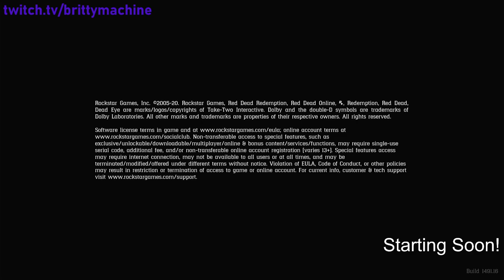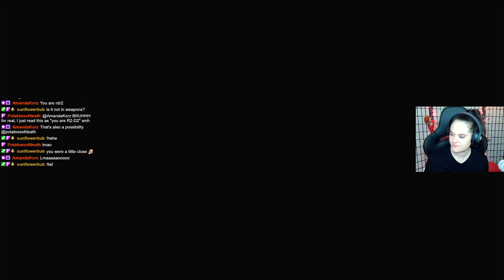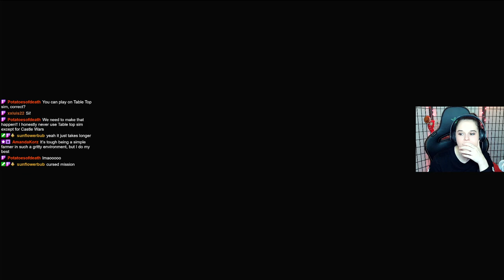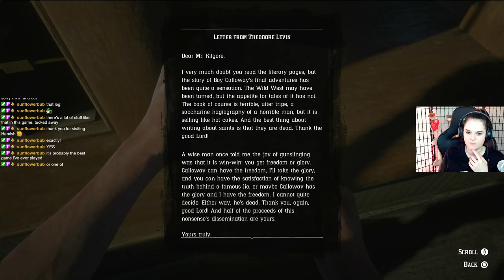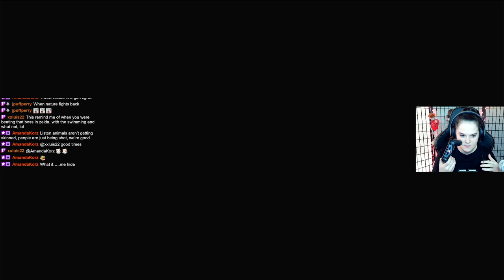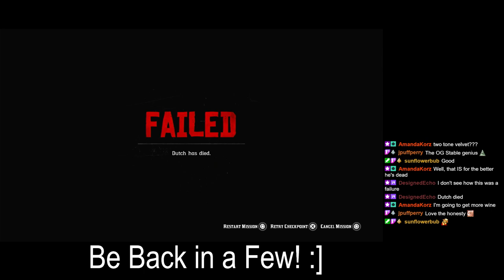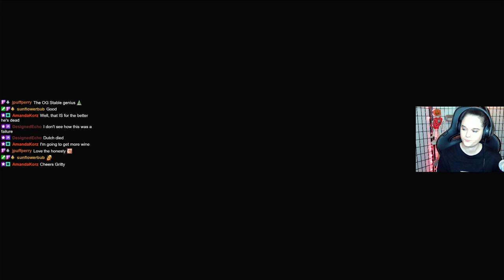Nearing End of RDR2